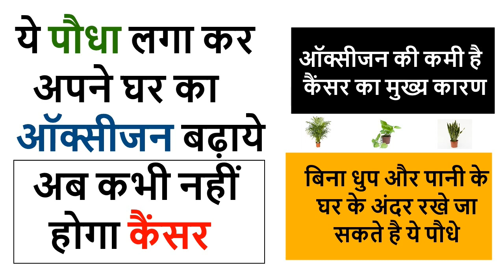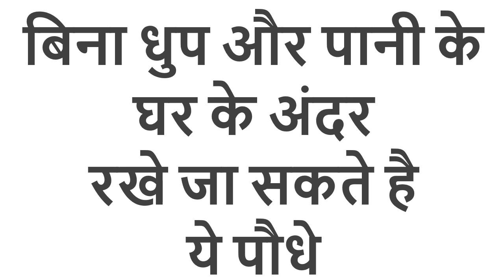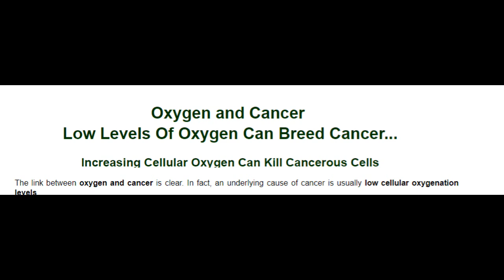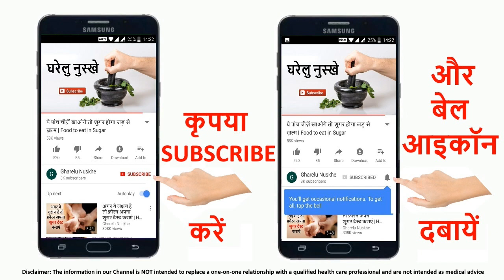कैंसर से बचना हो तो वीडियो जरूर देखें | ये छोटे पौधे घर में ऑक्सीजन बढ़ा देंगे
ये छोटे पौधे घर में ऑक्सीजन बढ़ा देंगे | कैंसर से बचना हो तो वीडियो वीडियो जरूर देखें oxygen producing plants in hindi